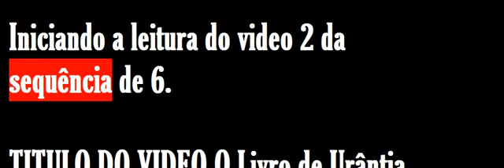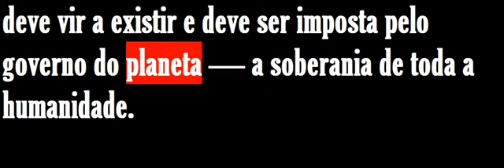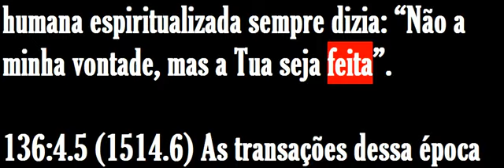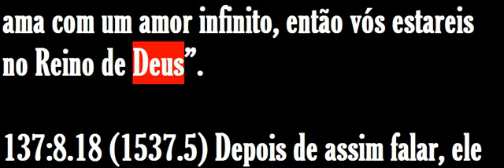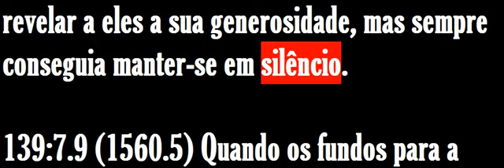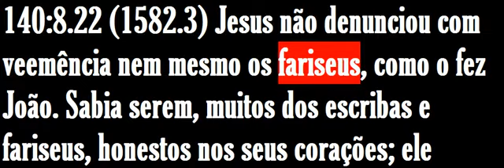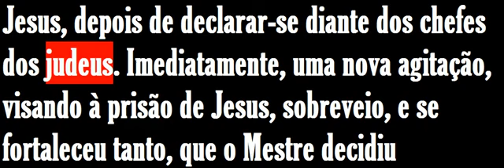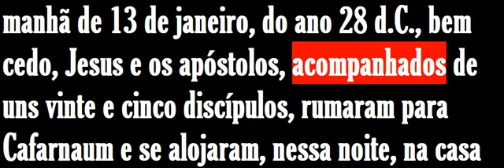O Livro de Urântia - A Vida e os Ensinamentos de Jesus 4/2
PARTE IV -

A Vida e os Ensinamentos de Jesus
Esse grupo de documentos foi auspiciado por uma comissão de doze Seres Intermediários de Urântia atuando sob a supervisão de um diretor Melquisedeque de revelação.

A base dessa narrativa foi fornecida por um ser intermediário secundário que tinha sido designado anteriormente para a custódia suprahumana do Apóstolo André.

Video 2 Leitura do Documento 133 ao 144

Documento 133 - O Retorno de Roma
Documento 134 - Os Anos de Transição
Documento 135 - João Batista
Documento 136 - O Batismo e os Quarenta Dias
Documento 137 - O Tempo de Espera na Galiléia
Documento 138 - A Formação Dos Mensageiros do Reino
Documento 139 - Os Doze Apóstolos
Documento 140 - A Ordenação dos Doze
Documento 141 - Começando o Trabalho Público
Documento 142 - A Páscoa em Jerusalém
Documento 143 - Atravessando a Samaria
Documento 144 - Em Gilboa e na Decápolis